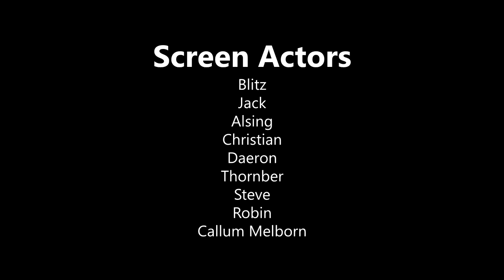Arma Roleplay - Emita Life Trailer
Come and join today at Arma Roleplay!

Credits to:
Tyler Johnson
Blitz
Jack
Alsing
Daeron
Callum Melborn
Thornber
Steve
Robin
Nick
Christian
Jester
CMC Smith

Composer: Hannu Honkonen & Bettina Bergstrom
Track: Sons of God
Album: Dimension One